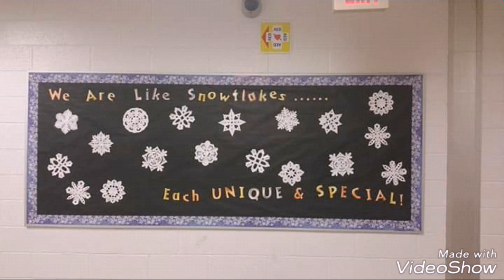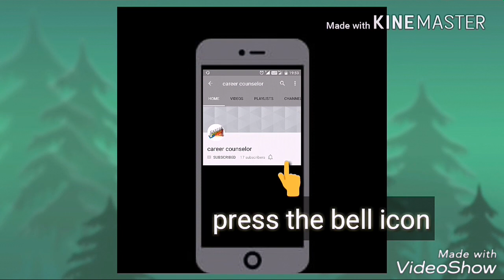Winter's day school display board ideas | Notice board on Winter's day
Winter's day display board ideas || Winter's day display board ideas for school

Winter's day Bulletin Board Ideas

Winter's day bulletin board decorations ideas

Winter's day DIY bulletin board decorating ideas

Winter's day Awesome Bulletin Boards to Try in Your Classroom

Winter's day bulletin board ideas for new sessions

Winter's day Bulletin Board Ideas for Your Classroom

Winter's day Back to school bulletin board for school

Winter's day An Easy Way to Layer Borders on Your Classroom Bulletin Boards

Winter's day Walls and Teacher Bulletin Board Ideas

Winter's day Ideas and Thoughts School Display